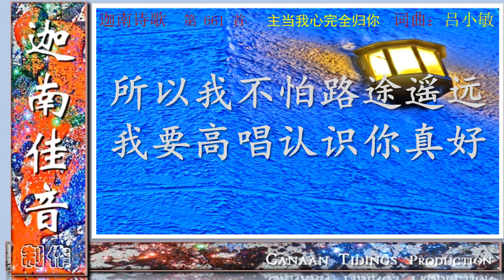0661CH_当我心完全归你